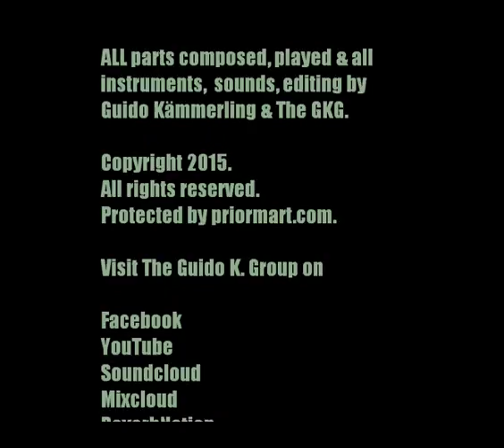The Guido K. Group - Missing Girl Wanted (TribeHouse Part 4)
Composed and played by Guido Kämmerling, Langerwehe/Germany).

Visit The Guido K. Group on Facebook, Soundcloud, Mixcloud, YouTube, ReverbNation, Hearthis.at, Bandcamp.com or Twitter.

Contact The Guido K. Group: merlin.onlineATgmx.de